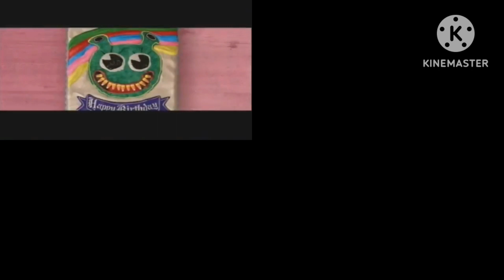Sparta Remixes Side-By-Side 3 (GabrielDropOutFTW124 Version)